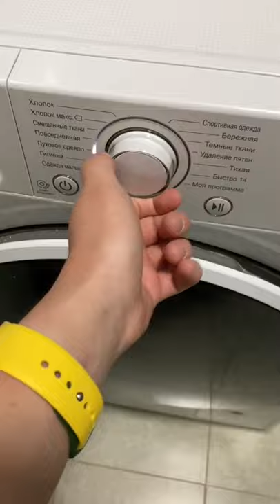washing machine tokyo drift song